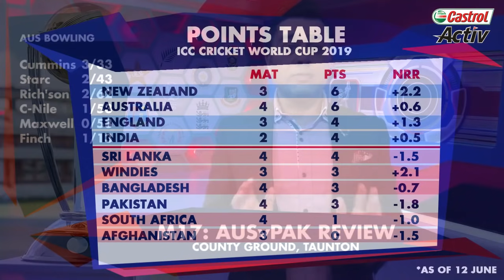CWC19: PAKISTAN drop the MATCH: Castrol Activ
CWC19: Pakistan lost to Australia at Taunton last night by 41 runs.

Poor fielding and several expensive overs cost them the game.

Who stood out for Australia? How did this match unfold?

Meanwhile, what did India's batting coach Sanjay Bangar have to say at the pre-match press conference?

That and more in this episode of Castrol Activ AakashVani.

We preview the INDvNZ game at 7AM on Thursday. Do tune in.

Much more from the world of AakashVani here